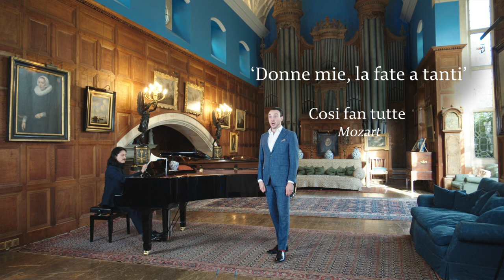Huw Montague Rendall: 'Donne mie, la fate a tanti' from Così fan tutte (The Organ Room Sessions)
In the latest of our Organ Room Sessions, Huw Montague Rendall and pianist Ben-San Lau perform 'Donne mie, la fate a tanti' from Mozart's Così fan tutte.